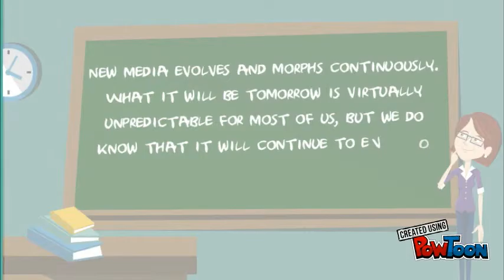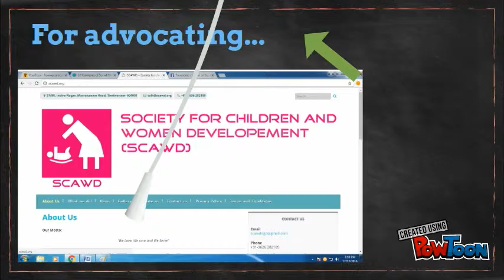Forever is not enough